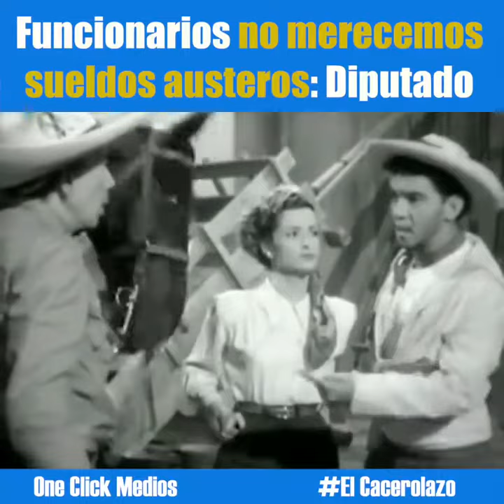Funcionarios , Merecemos ....Abundancia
Funcionarios , Merecemos .Abundancia ( nada más la escoria trabajará con salarios Mínimos )